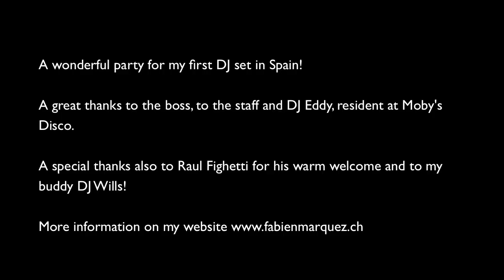Fabien Marquez @ Moby's Lloret De Mar 2013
Amazing party for my first DJ set in SPAIN! Thanks a lot!